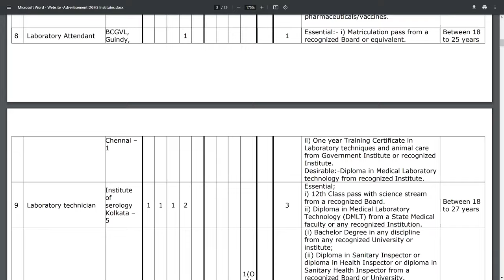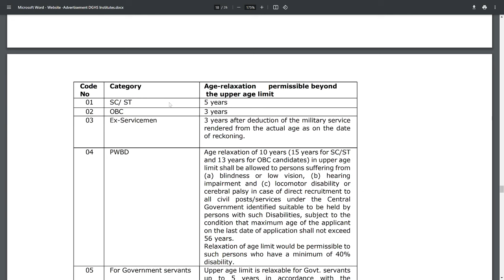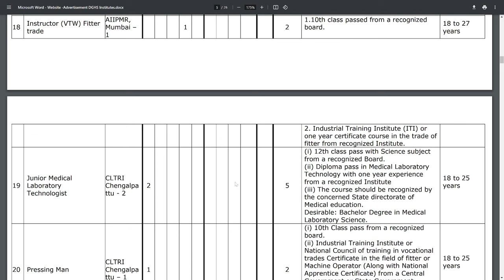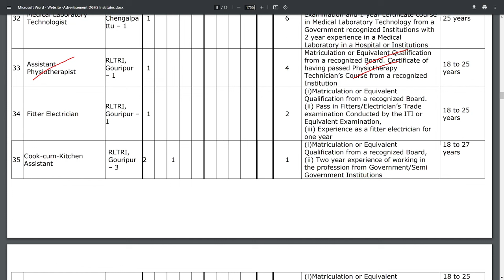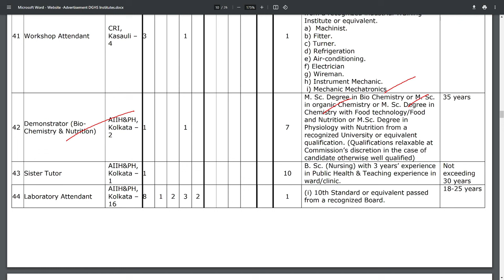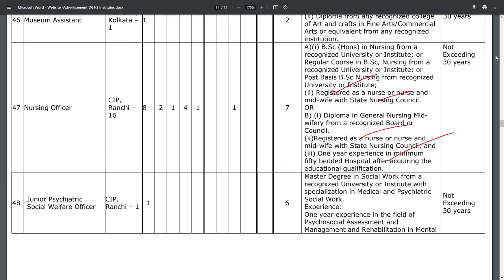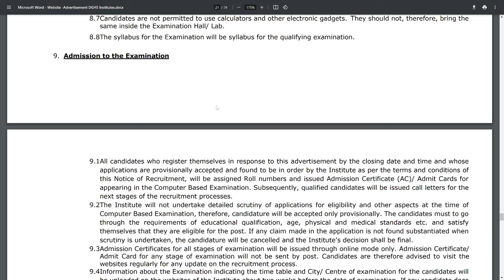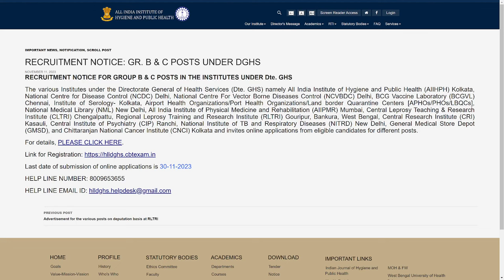DGHS Recruitment 2023 Telugu | Directorate General of Health Services | DGHS Jobs Vacancy 2023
DGHS Recruitment 2023 Telugu | Directorate General of Health Services | DGHS Jobs Vacancy 2023 | Telugu Job Portal

Directorate General of Health Services (DGHS), Ministry of Health & Family Welfare, Government of India, RECRUITMENT NOTICE FOR GROUP B & C POSTS.